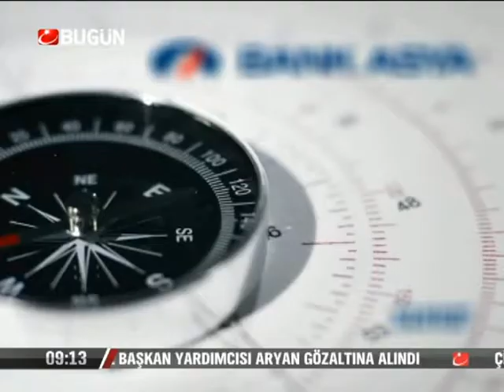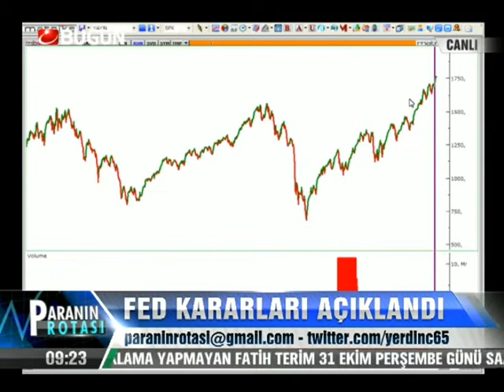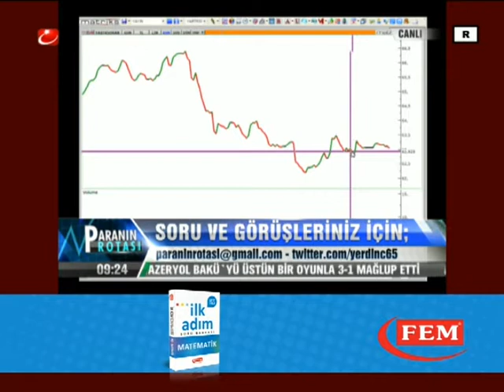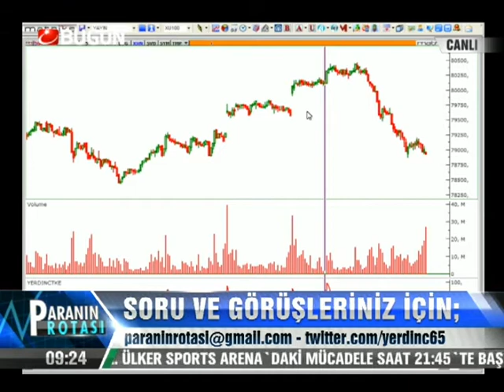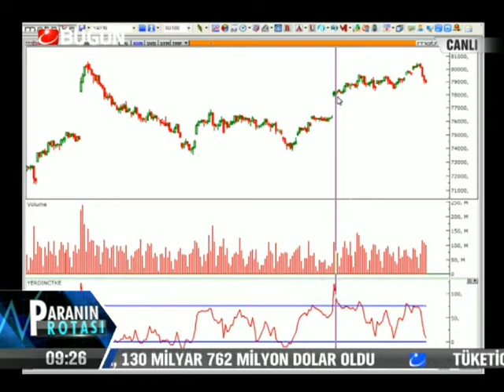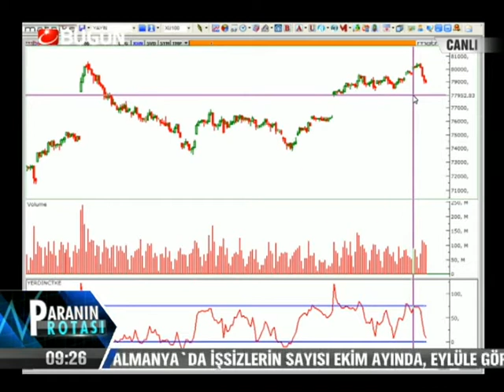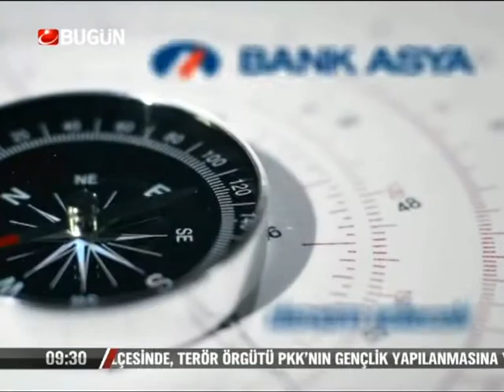31.10.2013-Perşembe-Paranin Rotası-Yaşar Erdinç-Konuk-Cüneyt Paksoy